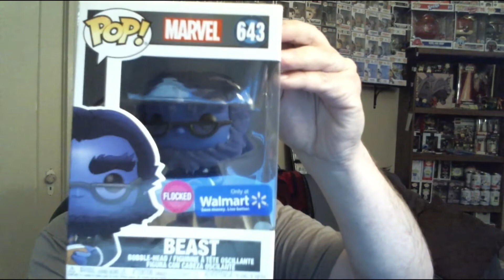Funkopopchick's $30 NYCC HIT OR MISS Mystery Box and Mail Calls What Did I Get?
Hey Funko Fam how are we doing today? well, we are back with the ole crummy cam, as we know what they say? Don't cut corners and don't buy crummy equipment! New Logitech will be here this week but this will suffice till then, it got me this far right?

well on today's drop we have a new contender entering the ring, it Funkopopchick, will she be invited back? will I pull an Anime "shutters" you will have to see! I also have some AWESOME MAIL CALLS from Vin, Amazon, and an instore pickup I didn't expect. so let's check it out!